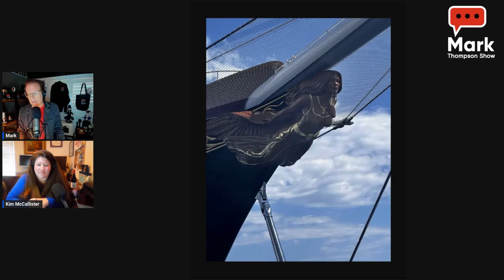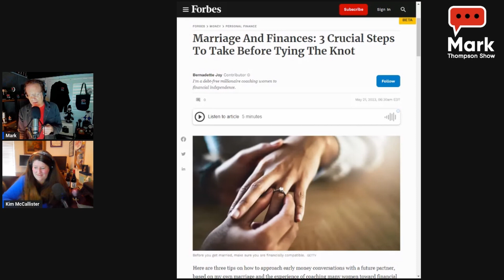Jeff and Lauren are getting married